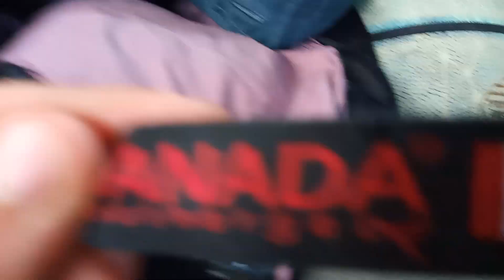Kevin and FRIENDS!!!! driving a truck 0 BUDGET!!!!